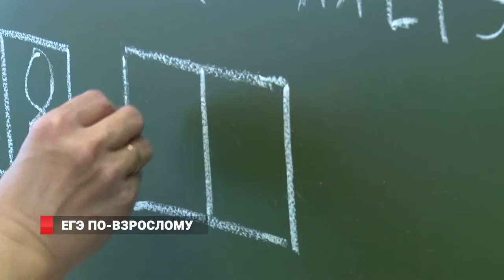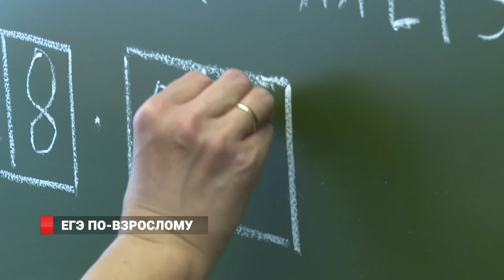ЕГЭ по-взрослому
В школе № 77 последняя подготовка к тестированию. Черновики с печатью, расставленные таблички с номерами, последние записи на школьной доске. Скоро Взрослые поменяются местами с детьми и сдадут настоящий экзамен по русскому языку.  Всё приближено к реальности.